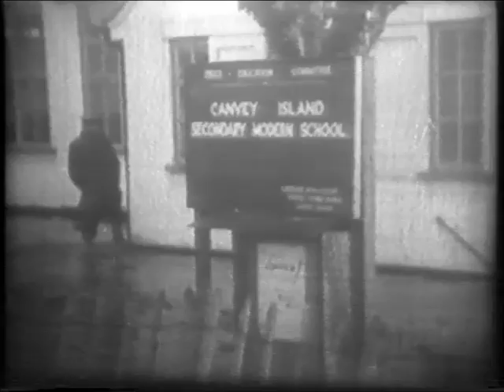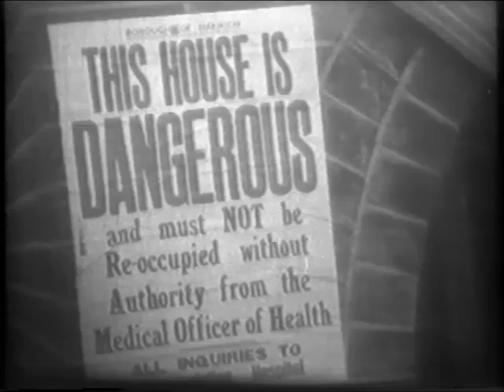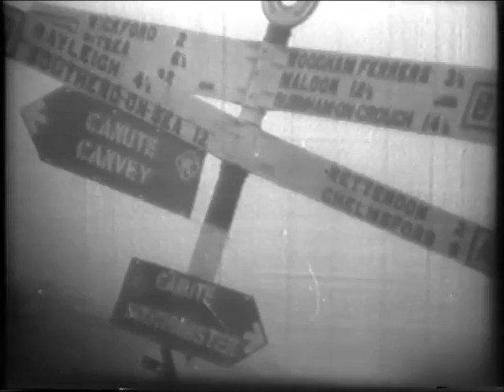Essex Floods (VA 3/8/4/1)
Documentary created by Essex County Council Educational Video Unit about the 1953 floods in Canvey Island. It includes footage of the floods, the evacuation centre, and the clean-up work afterward, with narration. Although it shows the shocking devastation brought about when the water broke the sea wall, it also shows how everyone pitched in to help, and how some managed to keep smiling through the ordeal.

The original film was made in 1953. This version has been digitised from a VHS cassette copy of the film.